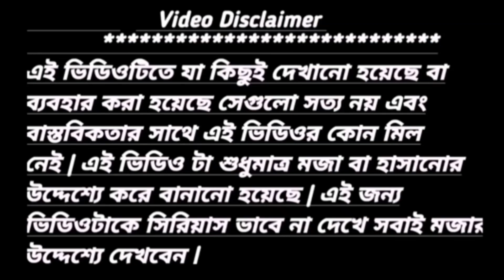মোদী খুব সমস্যায় আছে | Modi Momota Funny Video